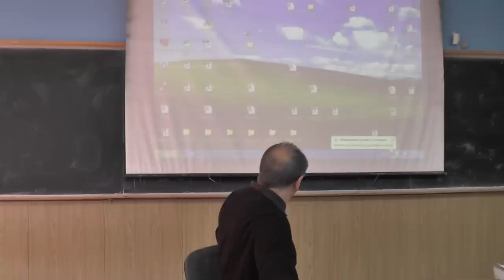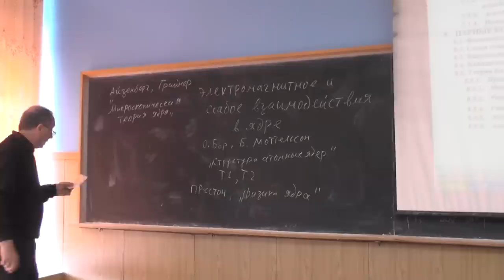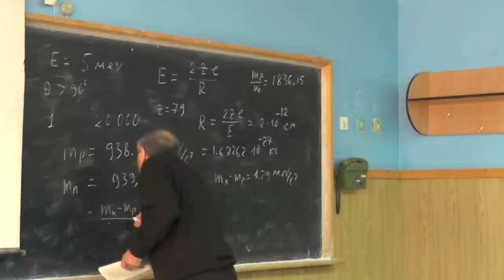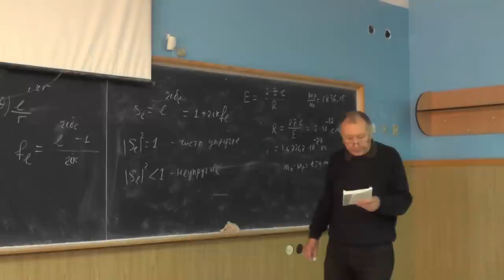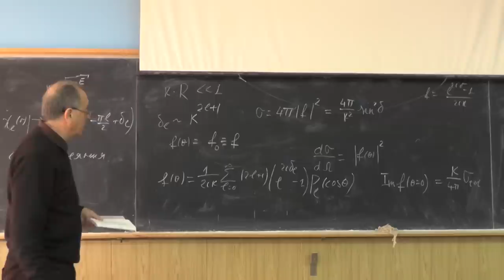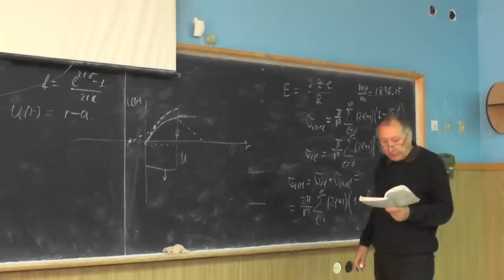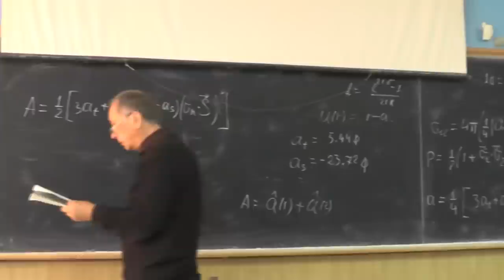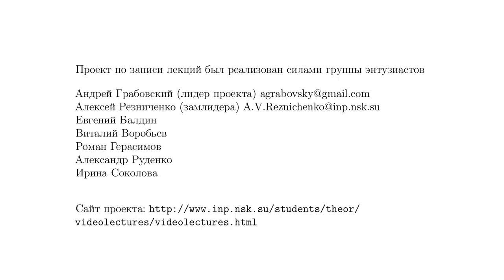Физика атомного ядра, В.Ф. Дмитриев. Лекция 1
Программа курса.  Литература по курсу. Открытие ядра, эксперимент Резерфорда. Свойства протонов и нейтронов, как  элементов, из которых состоит ядро. При каких условиях можно говорить, что ядро состоит из протонов и нейтронов.

Элементы теории рассеяния. Асимптотика волновой функции, амплитуда рассеяния, фазы рассеяния для центрального поля.  S-матрица и её выражение через фазы рассеяния. Сечения упругого и неупругого рассеяния. Оптическая теорема.
Рассеяние при малых энергиях. Длина рассеяния, её свойства.

Рассеяние медленных нейтронов на протонах. Триплетная и синглетная длины рассеяния. Определение относительного знака этих длин рассеяния в когерентном рассеянии медленных нейтронов на молекулах орто- и пара-водорода.